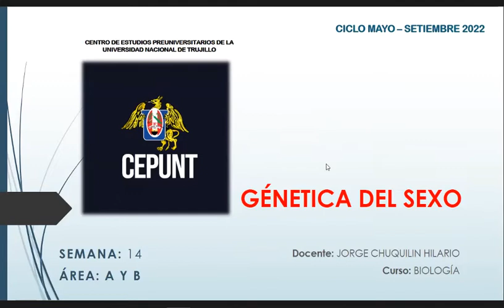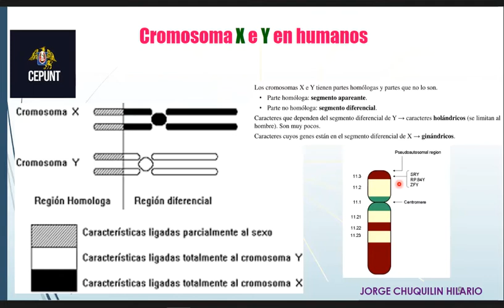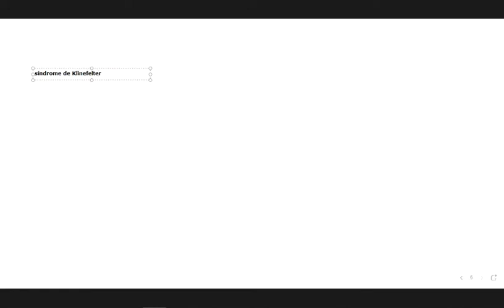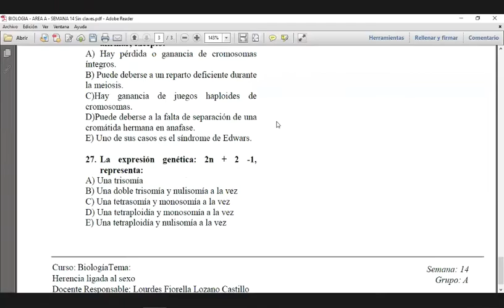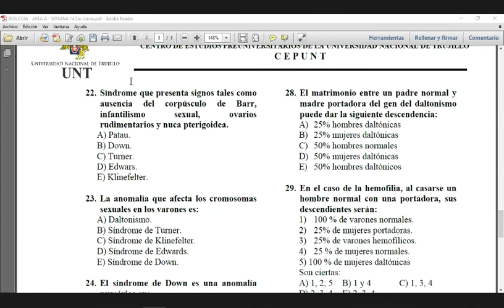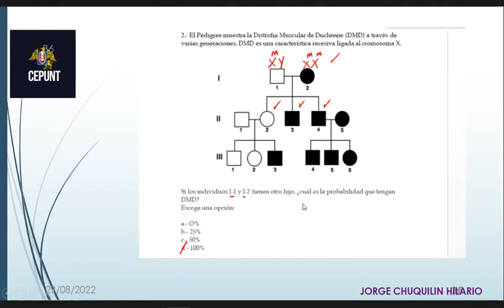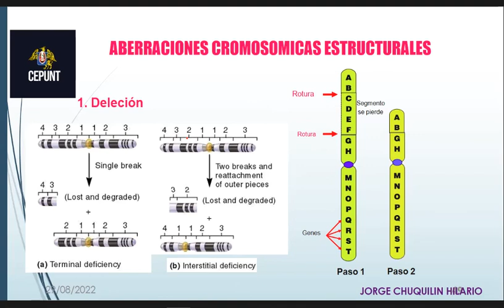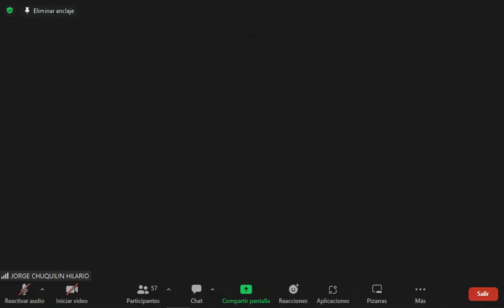[BIOLOGÍA] GENÉTICA DEL SEXO - PARTE 1 ♀️ ♂️| REPASO CEPUNT 2022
Repaso preuniversitario nivel Cepunt del tema Genética Del Sexo - Biología con el profesor Jorge Chuquilin Hilario.